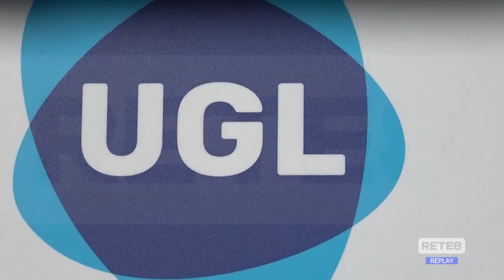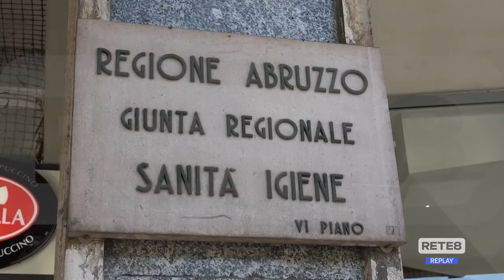Ospedale Pescara - L’Ugl chiede di potenziare la vigilanza